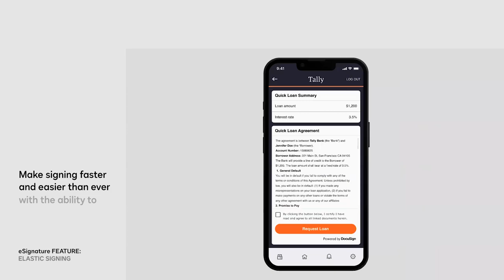DocuSign eSignature Feature: Elastic Signing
Elevate the signing experience for your signers with Elastic Signing.

Elastic Signing enables organizations to deliver a personalized signing experience that is fast and seamless. Organizations can provide a fully customizable UI across their websites and mobile apps, display content based on conditional logic, and let users sign with the click of a button for a digital-first experience that drives higher completion.